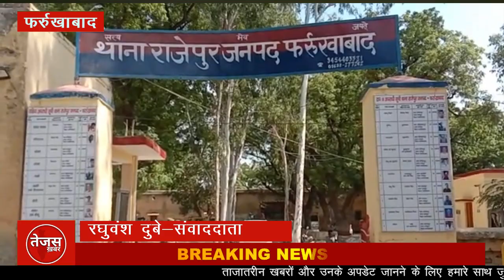फांसी के फंदे पर लटकी मिली युवती की लाश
फर्रुखाबाद ।बीती रात घर से गायब हुई युवती की लाश बबूल के पेंड पर संदिग्ध हालत में फांसी पर झूलती मिली| घटना के पीछे हत्या की आशंका जाहिर की जा रही है| पुलिस नें पड़ताल की|
थाना क्षेत्र के ग्राम गौंटिया निवासी 16 वर्षीय नीरजा पुत्री  नन्दलाल की लाश थाना क्षेत्र के सबलपुर वनविभाग की भूमि पर खड़े बबूल के पेंड पर दुपट्टे से झूलती मिली| घटना की सूचना मिलने पर मृतका की माँ ऊषा देवी के साथ ही अन्य परिजन मौके पर आ गये उनका रो-रो कर बुरा हाल हो गया|
सीओ अजेय शर्मा, थानाध्यक्ष देवेन्द्र गंगवार ने मौके पर पंहुच जाँच पड़ताल की| घटना के पीछे गाँव के ही एक युवक से प्रेम प्रसंग का मामला सामने आया है| पुलिस पड़ताल कर रही है| परिजनों नें हत्या कर शव लटका देनें का आरोप लगाया| सीओ अजेय शर्मा नें बताया कि जाँच की जा रही है| जाँच के बाद कार्यवाही होगी|